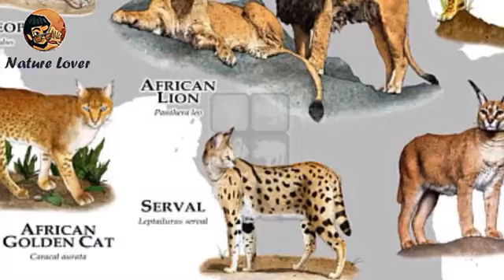قطة .....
1. تربية القطط
2. رعاية القطط
3. تدريب القطط
4. صحة القطط
5. تغذية القطط
6. سلوك القطط
7. تسليم القطط
8. قفص القطط
9. تواصل مع القطط
10. تربية القطط الصغيرة
11. تربية القطط الكبيرة
12. جدول القطط
13. تطعيم القطط
14. جراحة القطط
15. مستلزمات القطط
16. تلقيح القطط
17. تربية القطط المهجنة
18. تربية القطط الشيرازية
19. تربية القطط السيامية
20. تربية القطط البنغالية
21. تربية القطط البريطانية
22. تربية القطط الفارسية
23. تربية القطط الهملايا
24. تزاوج القطط
25. عملية تزاوج القطط
26. فحص القطط للتزاوج
27. توقيت التزاوج للقطط
28. نصائح للتزاوج الناجح
29. حمل القطط
30. فترة الحمل للقطط
31. الولادة لدى القطط
32. رعاية القطط الحوامل
33. تغذية القطط الحوامل
34. تربية القطط الصغيرة
35. رعاية القطط الصغيرة
36. اللعب مع القطط الصغيرة
37. التغذية الصحية للقطط الصغيرة
38. تعليم القطط الصغيرة
39. تنظيف القطط الصغيرة
40. القطط الصغيرة واللتنظيف الذاتي
41. تطعيم القطط الصغيرة
42. تربية القطط الكبيرة
43. تغذية القطط الكبيرة
44. رعاية القطط الكبيرة
45. تدريب القطط الكبيرة
46. اللعب مع القطط الكبيرة
47. تطعيم القطط الكبيرة
48. تربية القطط القديمة
49. تغذية القطط الكبيرة السن
50. رعاية القطط الكبيرة السن
51. تدريب القطط الكبيرة السن
52. تطعيم القطط الكبيرة السن
53. تربية القطط السيامية
54. سلالات القطط السيامية
55. تغذية القطط السيامية
56. تدريب القطط السيامية
57. تطعيم القطط السيامية
58. تربية القطط الشيرازية
59. سلالات القطط الشيرازية
60. تغذية القطط الشيرازية
61. تدريب القطط الشيرازية
62. تطعيم القطط الشيرازية
63. تربية القطط البنغالية
64. سلالات القطط البنغالية
65. تغذية القطط البنغالية
66. تدريب القطط البنغالية
67. تطعيم القطط البنغالية
68. تربية القطط البريطانية
69. سلالات القطط البريطانية
70. تغذية القطط البريطانية
71. تدريب القطط البريطانية
72. تطعيم القطط البريطانية
73. تربية القطط الفارسية
74. سلالات القطط الفارسية
75. تغذية القطط الفارسية
76. تدريب القطط الفارسية
77. تطعيم القطط الفارسية
78. تربية القطط الهملايا
79. سلالات القطط الهملايا
80. تغذية القطط الهملايا
81. تدريب القطط الهملايا
82. تطعيم القطط الهملايا
83. مشاكل تربية القطط
84. حل مشاكل السلوك لدى القطط
85. علاج مشاكل القطط الصغيرة
86. علاج مشاكل القطط الكبيرة
87. مشاكل القطط السيامية
88. مشاكل القطط الشيرازية
89. مشاكل القطط البنغالية
90. مشاكل القطط البريطانية
91. مشاكل القطط الفارسية
92. مشاك

ل القطط الهملايا
93. رعاية القطط المهجنة
94. تغذية القطط المهجنة
95. تدريب القطط المهجنة
96. تطعيم القطط المهجنة
97. صحة القطط
98. التعرف على أمراض القطط
99. الوقاية من الأمراض عند القطط
100. علاج الأمراض عند القطط

تذكر أن استخدام كلمات مفتاحية مناسبة في وصف الفيديو والعنوان يمكن أن يساعد في زيادة تصنيف الفيديو وجذب المزيد من المشاهدين المهتمين بموضوع تربية القطط وتزاوجها.